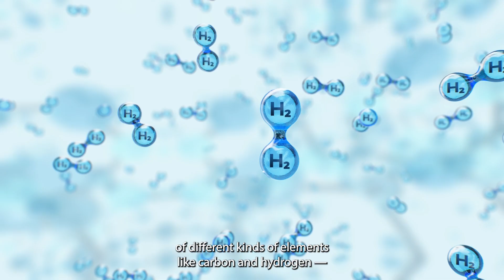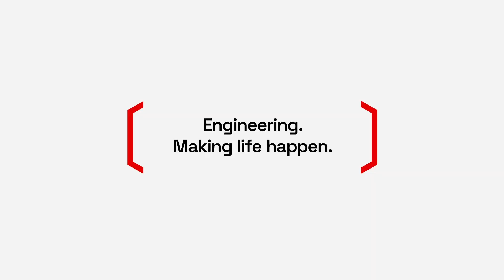Breaking down microfactories and sustainable innovation with Professor Veena Sahajwalla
In this exclusive sit-down interview, Professor Veena Sahajwalla explains how microfactories can revolutionise the way Australia thinks about waste and materials. Discover how the country is leading the way in innovating sustainable solutions that transform waste into valuable resources, helping to build a greener circular economy.

According to Sahajwalla, it's all about rethinking materials from a micro-level perspective, including their carbon content, to forge a more sustainable future. Could Australia become a global leader in this groundbreaking process?